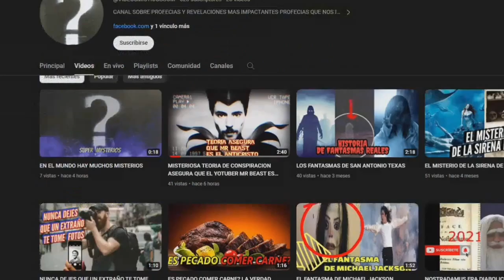TEN CUIDADO LA PROXIMA TRAGEDIA SE APROXIMA A CHILE MEGA TERREMOTO DE DE 9 GRAGOS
tengan cuidado hermanos de chile un mega terremoto de 9.15 grados azotara todo su pais y seran terremotos simulteanos al mismo tiempo solo mas de 2millones de personas sobreviviran se aproxima el terremoto mas poderoso de la historia jamas visto en este video te tengo toda la informacion como sabemos nuestro planeta esta pasando por un cambio drastico esto quiere decir que temblara terrible en zonas sismicas